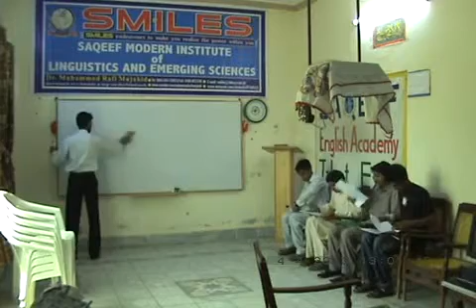English Conversation | 2013 | SILAH | Dr. M Rafi Mujahid | Group